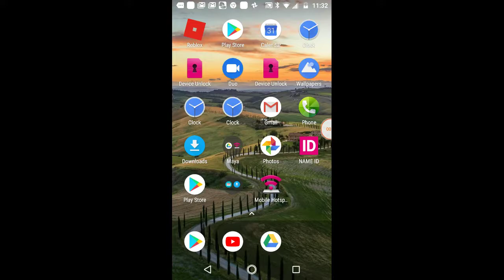bloxburg shw lost her kids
i love my three daughters